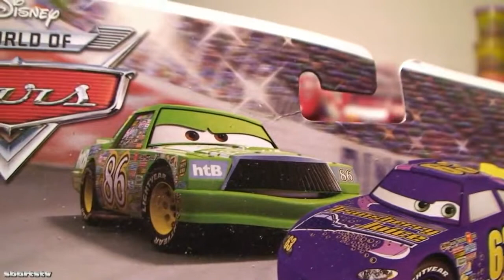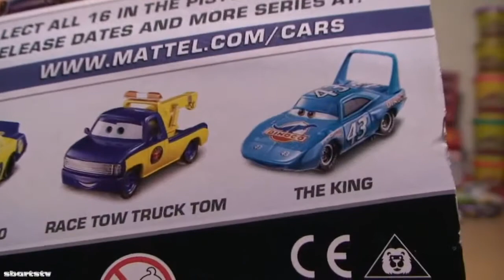Disney Pixar Cars Chick Hicks HTB Hostile Takeover Bank Die Cast Toy Car Unboxing